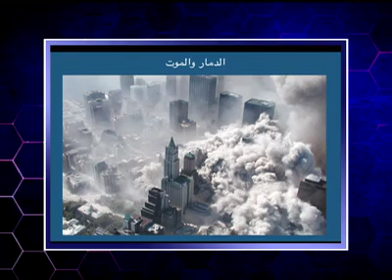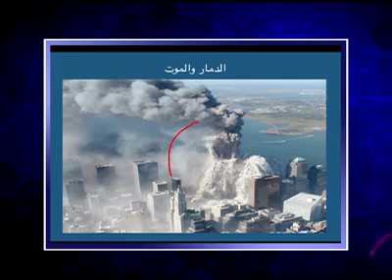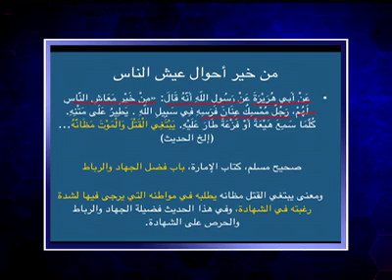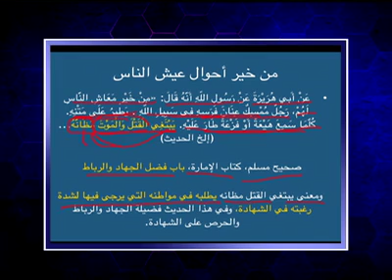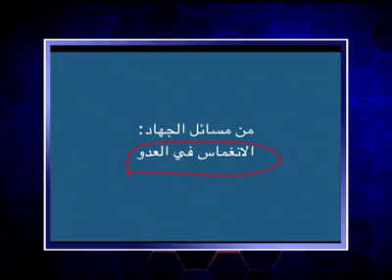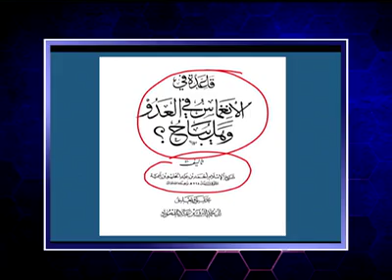سؤال جرئ 375 ماذا يقول الإسلام عن العمليات الإنتحارية؟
ماذا قال محمد و القرآن عن القتل في سبيل الله؟  ماذا قال الفقهاء عن قاعدة الانغماس في العدو؟   أو قتال الجماعة حاسرا ؟ وما هى شروط القيام بعملية انتحارية؟